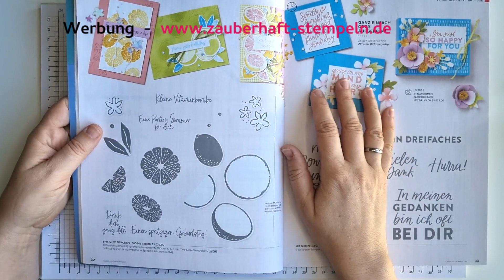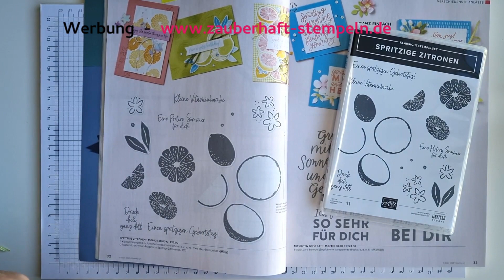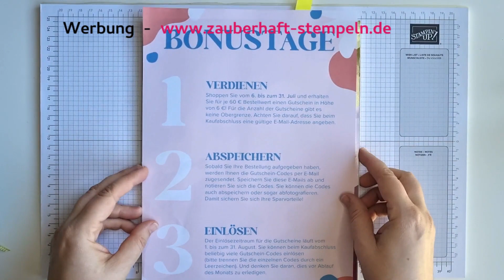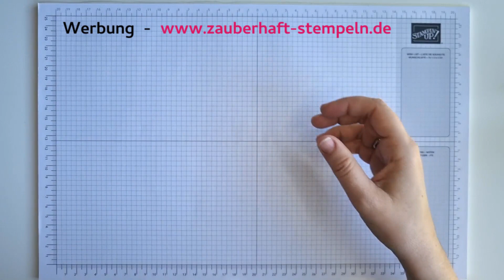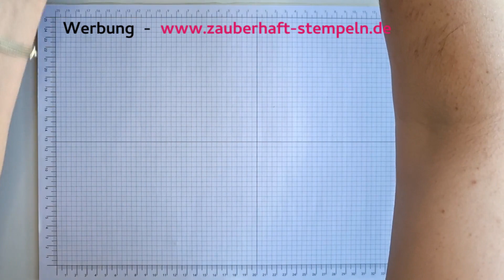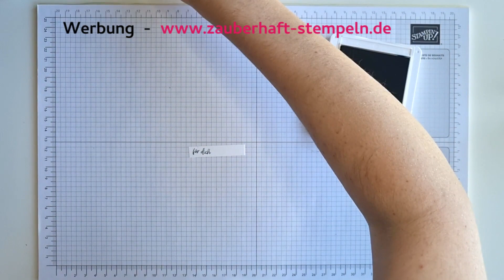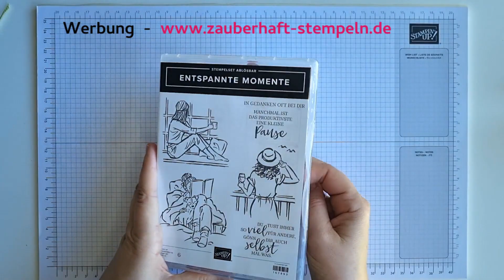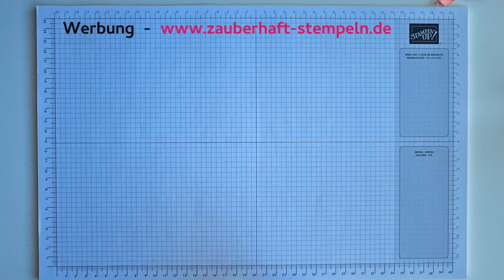Teil 1 | Geschenkset deluxe | SPRITZIGE ZITRONEN | Yogurette | Tee | Verpackung | Stampin' Up! | Box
willkommen zu Teil 1 meines Geschenksets deluxe oder auch "wir schenken uns nichts". Ich liebe Geschenksets und mit den tollen Produkten von Stampin' Up! passt einfach alles ganz zauberhaft zusammen. Wir basteln mit den SPRITZIGEN ZITRONEN eine Verpackung für Yogurette Zitronen Schokoriegel, ein Teebüchlein für 4 Teebeutel und eine entzückende Banderole für Servietten. In Teil 2 geht es dann weiter. Bitte dran bleiben.

Ich liebe Zitronen und nun auf den 2. Blick habe ich dieses Set SPRITZIGE ZITRONEN lieben gelernt. Ich hatte eine solche Freude für euch dieses Geschenkset mit einfachen Verpackungen und viel WOW zu entwerfen. Ich hoffe sehr, dass es euch gefallen hat.

Wichtige Zusatzinfo: Vom 6. - 31. Juli gibt es die BONUSTAGE von Stampin' Up!

Alle Infos, die Materialliste und Maße zu diesem Projekt findet ihr natürlich auch auf meinem Blog

Falls ihr Fragen habt oder die zauberhaften Produkte von Stampin' Up! bei mir bestellen wollt, kontaktiert mich bitte gerne jederzeit.

Daniela Burger
MOBIL: 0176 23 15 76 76